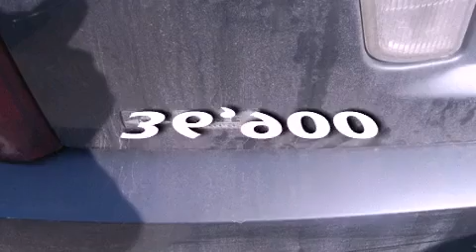2008 Cadillac STS Laredo TX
We have been honored to serve the Mission TX area , we promise that your experience at our dealership will exceed your expectations !

 Year : 2008
 Make : Cadillac
 Model : STS
 Engine : 4.6L V8
 Trans . : Automatic 6-Speed
 Exterior : Gray
 Miles : 36,900
 Interior : Ebony w/Nuance Leather Seating Surfaces
 Stock : P170697